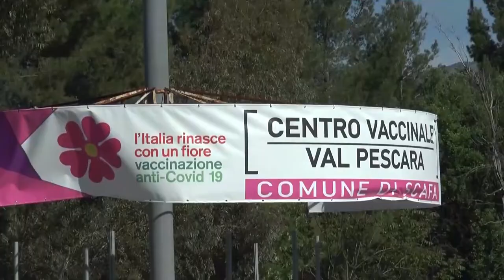Covid: 1527 nuovi casi. Asl Pe: giovedì open night per i non vaccinati over 50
Sono 1527 i nuovi positivi al Covid 19 in Abruzzo. In aumento i ricoveri in area medica, in flessione quelli in terapia intensiva. Intanto iniziative per incentivare la vaccinazione sono state varate dalla Asl di Pescara. Si parte giovedì con una open night per gli over 50 non ancora vaccinati